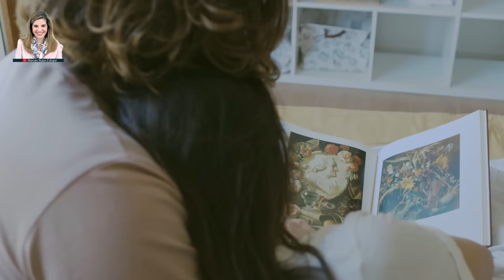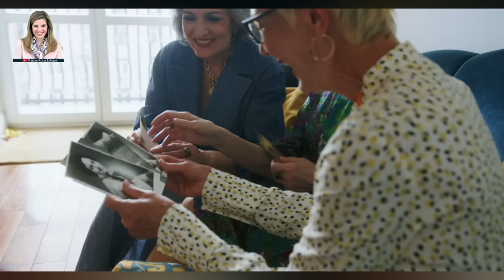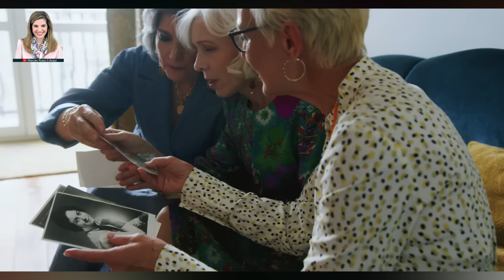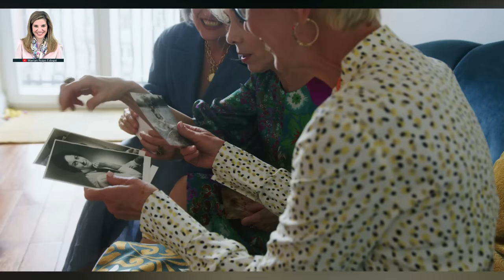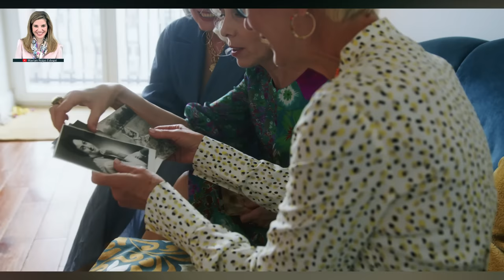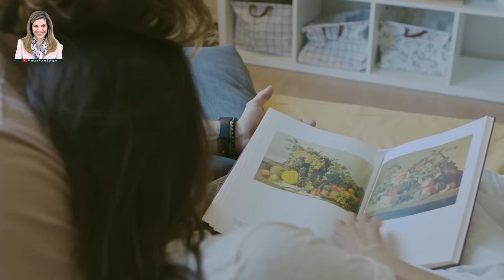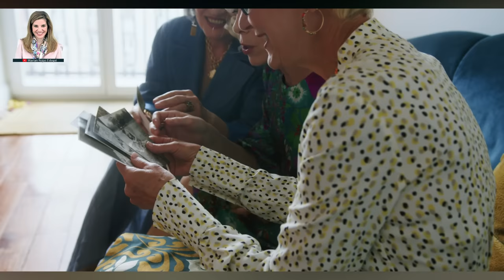CONFERENCIA 🙂Supera tus Miedos y fortalece tu mente | MARIAN ROJAS ESTAPÉ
Hola  a todos hoy os traigo una nueva conferencia donde les ayudare a superar sus miedos y fortalecer su mente la hice con mucho amor espero os guste muchoo, os quiero.   gracias...
👇 AQUÍ PUEDES CONSEGUIR MIS LIBROS 👇
✅ Cómo hacer que te pasen cosas buenas
✅ Encuentra tu persona vitamina